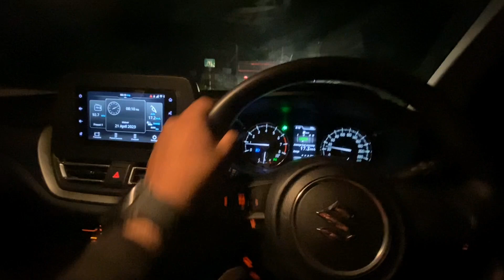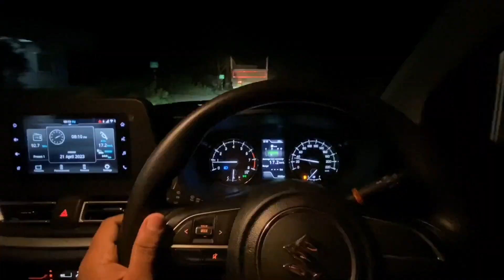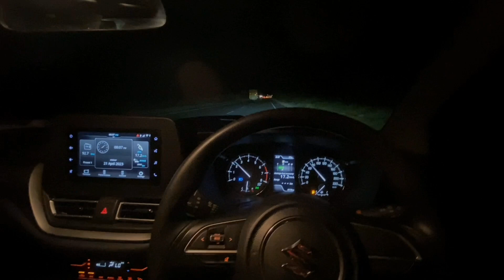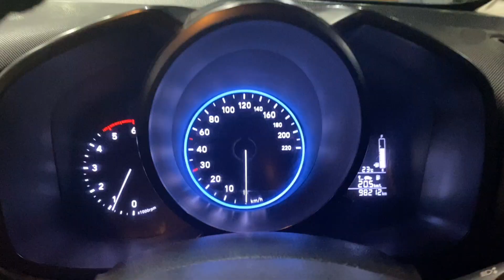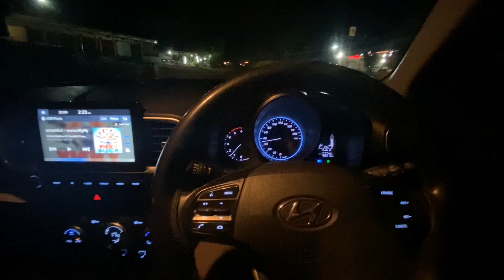Khalghat To Sawariya Seth || Rajasthan || Car RoadTrip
From Khalghat, we 5 friends Mahipal,Raja,Rohit nd Deepak made a plan to visit Rajasthan and we all left, we picked up everyone from Khalghat, then went to Badnawar and changed the car.  Baleno we gave it to a friend and took Hyundai Venue from there and we all reached Savariya Seth in the night and we rested there after the whole night drive